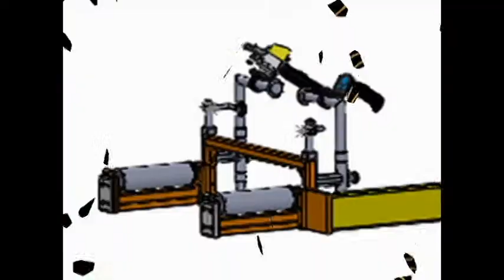Engine Connect Arm